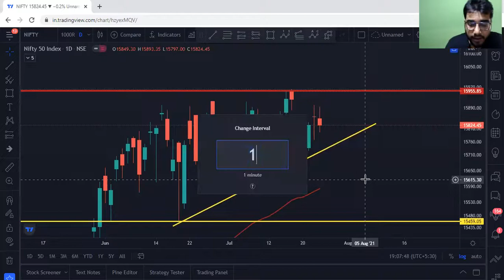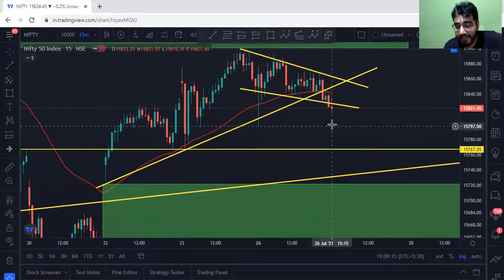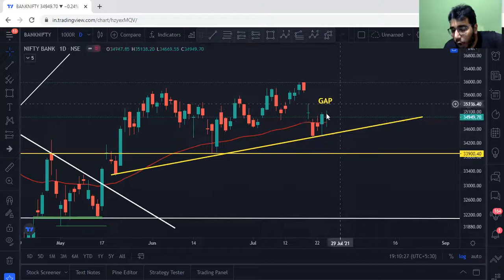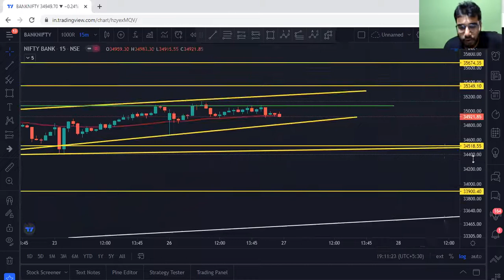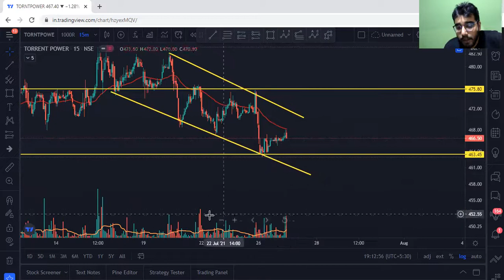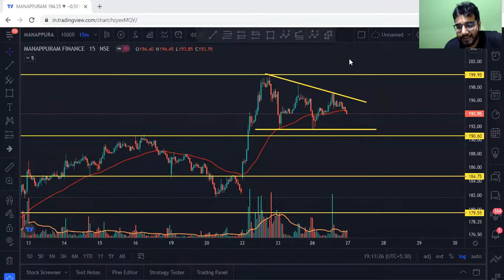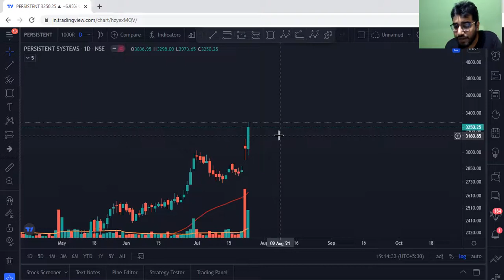CONSOLIDATION IN NIFTY AND BNF||POST MARKET ANALYSIS|| TRADING IDEAS FOR TOMORROW|| CA TANISH MANGAL